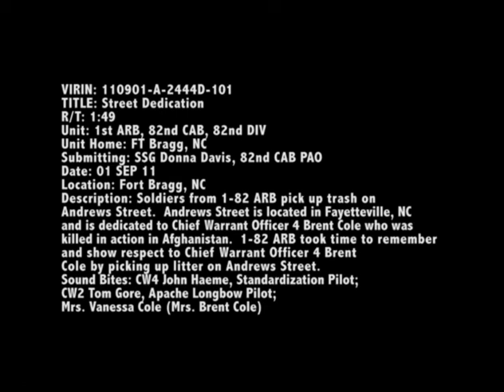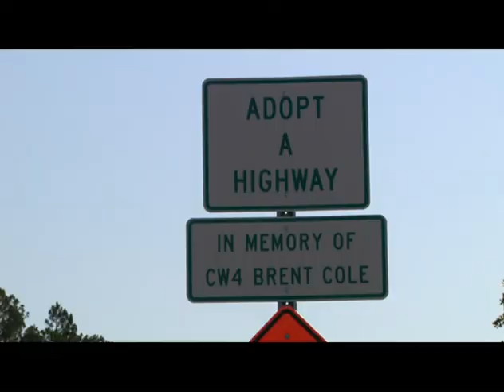Street Dedication w_o slate#9F2E.mp4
Task Force Wolfpack Soldiers keep a fallen hero's memory alive.